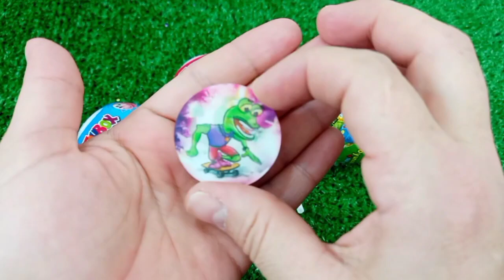ASMR RAINBOW DESSERTS 무지개 먹방 팝핑 보바, 보석젤리, 별사탕 먹방 POPPING BOBA, JELLY, CANDY,GUMMY MUKBANG EATING #2